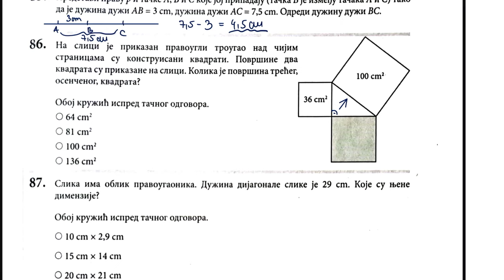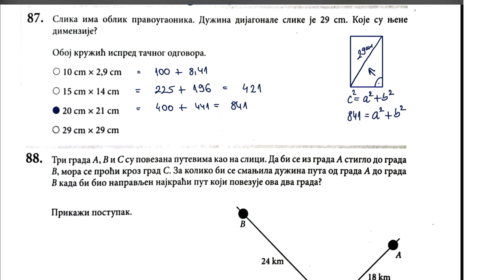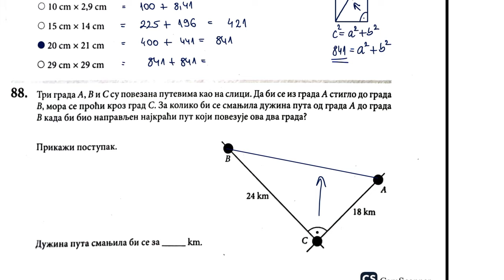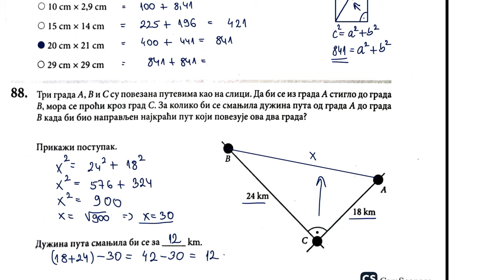Završni ispit 2023 rešavamo zadatke iz zbirke strana 25